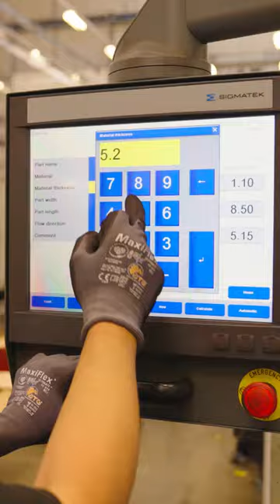⚙️ How it's Made – Motorcycle Discs ⚙️ | EBC Brakes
Follow the creation of our acclaimed motorcycle brake discs from start to finish!

To find out more about EBC Brakes, please head over